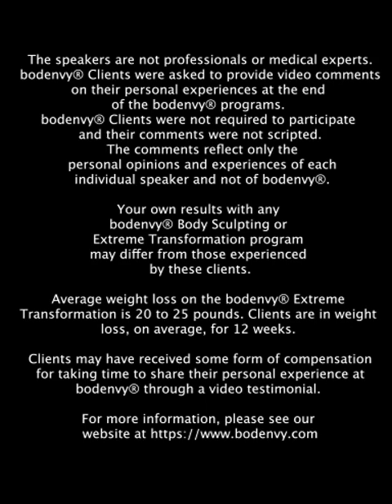"I've Seen The Improvement In My Body" - bodenvy Extreme Transformation Testimonial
Miryeth struggled with arthritis, making her unable to do everyday tasks, such as opening water bottles and crouching. That is all in the past thanks to Bodenvy's Extreme Transformation. Let's watch her story!